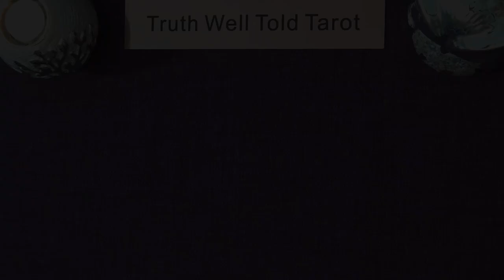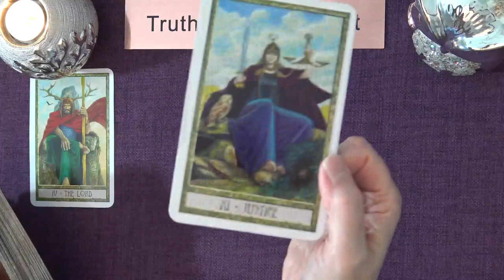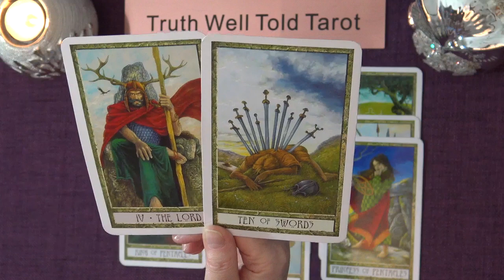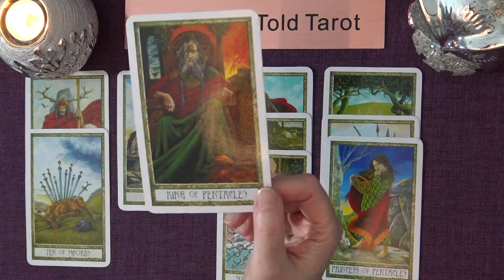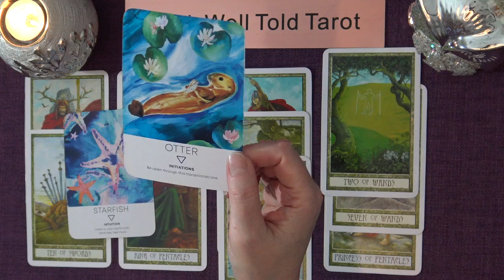SAGITTARIUS WEEKEND MESSAGES "GETTING JUSTICE SAGITTARIUS!" Sagittarius Tarot Reading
Welcome to the Truth Well Told Tarot on YouTube! I hope you enjoyed the Sagittarius Weekend Tarot Intuitive Reading. I am an Intuitive Tarot Reader and I offer general daily tarot, weekly tarot and monthly tarot readings.

Andrea xx